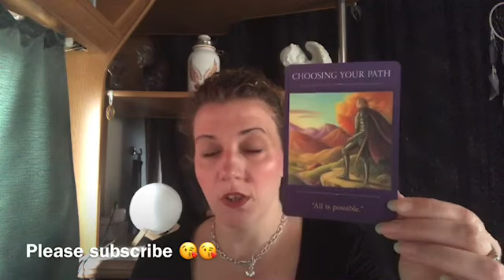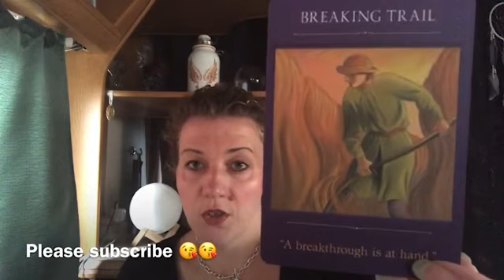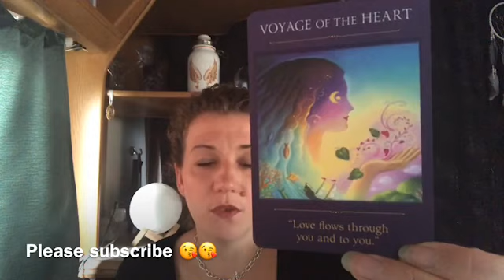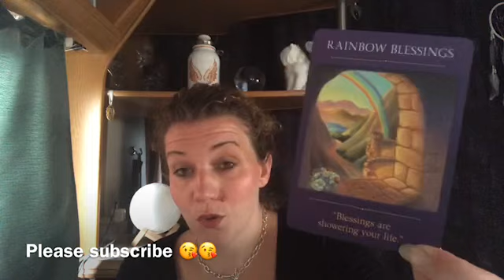😇😇DAILY DIVINE GUIDANCE😇😇YOUR DECISION WILL BRING ABOUT CHANGES😇😇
Welcome 😇

Emz xxx